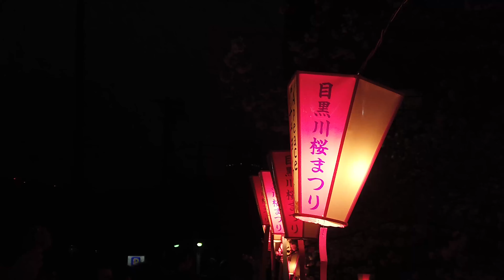【東京 中目黒 花見🌸】中目黒へライトアップされた桜を見に行ってきました【Nakameguro Cherry Blossom - Tokyo】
中目黒駅を出てすぐの目黒川沿いは夜になると桜がライトアップされます🌸
『目黒川さくら祭り』と言われ、ライトアップされた桜を楽しめる都内でも人気のスポットです。
お昼のお花見とはまた違った雰囲気を楽しめます。

桜並木と一緒に屋台も立ち並ぶため、食べ歩きもできます😋
2019年にオープンした中目黒のスタバのロースタリーも相変わらずの人気でした。

中目黒のスタバのレポートも動画も合わせてご覧ください！

[2019年の桜のライトアップ時間]
17:00~21:00
(桜の時期の中目黒駅は大変混雑するので要注意)

Thanks!

Track: Niwel - Hidden Love